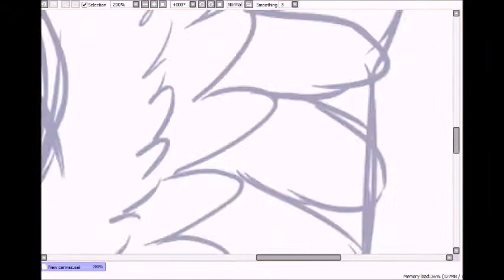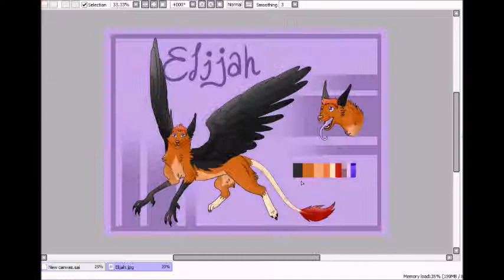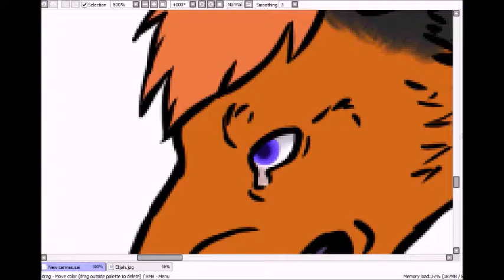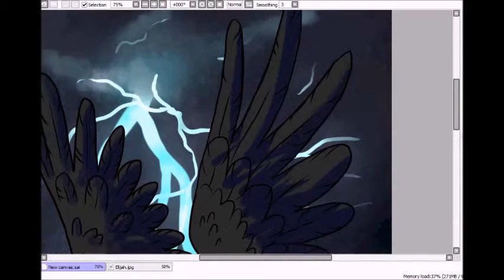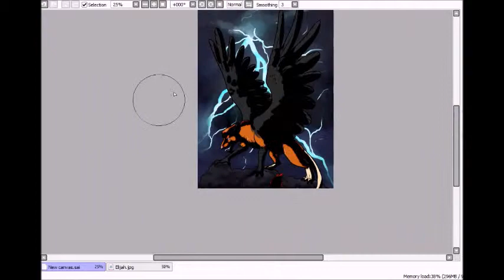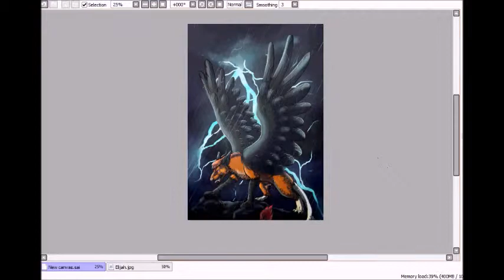Hey Brother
Well I had been meaning to draw Elijah again but this.. turned out really good and it was a surprise..